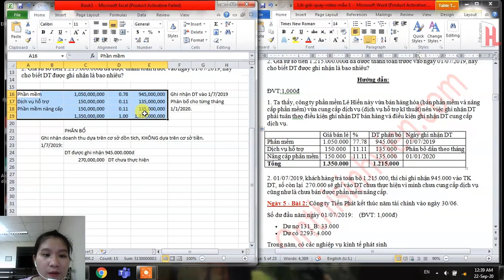Kế toán tài chính 1 UEH | Cách làm Bài tập phân bổ doanh thu Cực dễ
💥Giải đáp FREE các câu hỏi về NGUYÊN LÝ KẾ TOÁN
💥Nhận gia sư 1-1 cấp tốc cho người mất gốc (online/offline)
💥Nhận booking giải bài tập về nhà, đề cương ôn tập , làm mẫu các đề thi (có đáp án và giải thích chi tiết)
📍 KHÔNG NHẬN THI HỘ - HỌC LÀ HIỂU BẢN CHẤT
Kế toán tài chính 1 UEH | Bài tập phân bổ doanh thu

⭐ Full đầy đủ hệ thống kiến thức, bài tập lớn và đề thi cuối kỳ (~kèm nhóm zalo giải đáp cho học viên)
Và hỗ trợ giải đáp 1-1 trong nhóm riêng tư, giải đáp 24/7

0:48 Phân tích đề bài
2:06 Hướng dẫn lập bảng phân bổ doanh thu
4:19 Yêu cầu 1: Xác định thời điểm ghi nhận doanh thu
        4:40 5 điều kiện ghi nhận doanh thu
6:28 Yêu cầu 2:

Các nội dung kiến thức liên quan: KTTC1 UEH, UEH kế toán tài chính 1

onthisinhvien - Ôn thi hiệu quả và toàn diện dành cho sinh viên